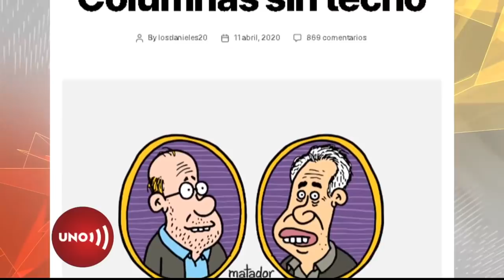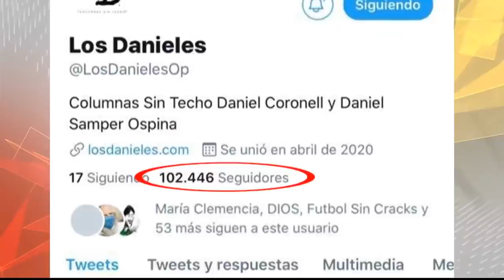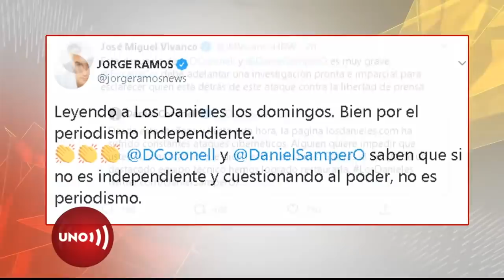Danieles.com, nuevo portal de columnistas Coronell y Samper Ospina logró 100 mil seguidores en 12 h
Los dos Danieles, Samper Ospina y Coronell, iniciaron hoy la publicación de sus columnas, que ya nunca más saldrán en la revista Semana, en un portal propio que, en menos de 24 horas consiguió cien mil seguidores en Twiter.